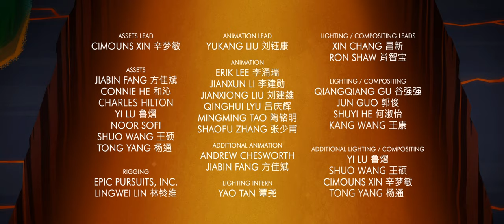Pangu 盘古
TAIKO Studios presents the classic Chinese creation myth through the lens of a father and son.

This short film was commissioned by the Tencent Video streaming service.

Directed by Shaofu Zhang

Art Director
Bobby Pontillas

Producer
Andrew Chesworth

Music
Steve Horner

Production Supervisor
Erik Lee

Head of Pipeline
Andrew Jennings